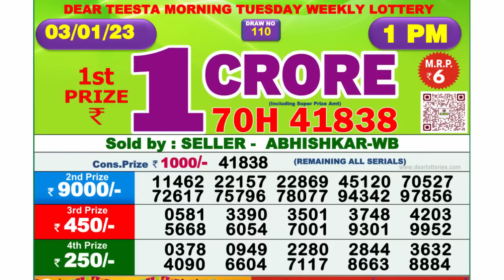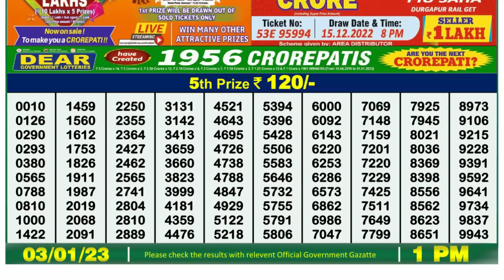🔴Dear Lottery Sambad Live 1pm today 03.01.23 Nagaland State Lottery Result